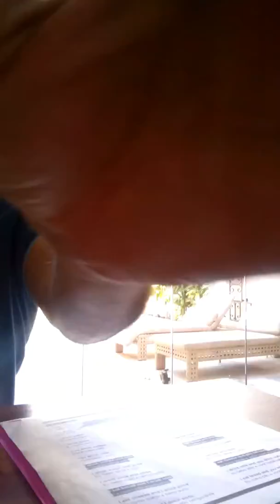10 de março de 2017